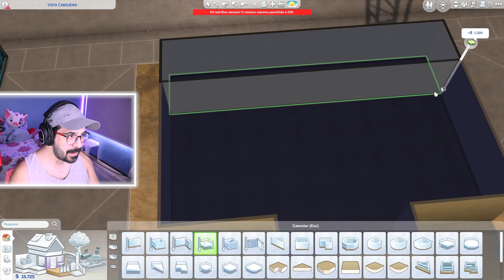CONSTRUINDO A ESTUFA DA SISI (Slow build) | THE SIMS 4 | DO LIXO AO LUXO | EP. 25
Eu me chamo Thales e hoje vamos de 25º episódio do nosso
DESAFIO DO LIXO AO LUXO NO THE SIMS 4!! 😍

💢 Regas do Desafio 💢

- Permitido apenas cheat ou mod de progressão de história.
- Não reiniciar por conta de eventos inesperados.
- Não se aproveitar de dinheiro dos outros sims mudando-os para o seu lote.
- Você não poderá trazer um sim morto de volta à vida (ex. Livro da Vida), mas poderá implorar à morte que não o leve.
- A única família que você deve jogar é a do desafio.
- Nada de carreiras (apenas jardinagem).
- O cônjuge não pode ter dinheiro.
- Não será permitido modificar lotes comunitários do jogo para colocar itens que podem ajudar o seu pobre coitado Sim, assim não tem graça.
- Você não deve visitar casas da vizinhança para usar seus itens, comer sua comida, dormir naquelas camas quentinhas e…enfim, nada.
- Escolha sabiamente o lote inicial, pois agora assim como no legado você não poderá se mudar, ou seja, sua casa será construída ou adicionada da galeria EXCLUSIVAMENTE NESSE LOTE.
- Pronto para construir a sua primeira casa?! Não! Agora você precisa acumular 20.000 Simoleons para iniciar a construção. Quer uma casa de dois andares? Tenha 50.000 em reserva. Dois é pouco? Junte 100.000 Simoleons e construa um terceiro andar! Anime-se você pode decorar como preferir, bem, desde que caiba no orçamento.

🎁 Caixa postal

- Nome: Thales Feijó Dantas
- No: 52728
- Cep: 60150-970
- Cidade: Fortaleza, CE